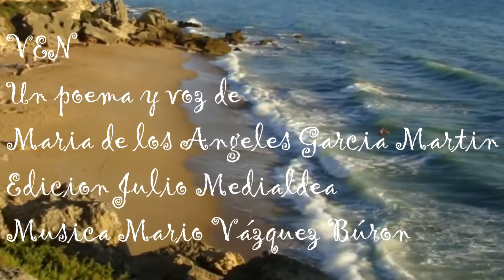ven de maria de los angeles